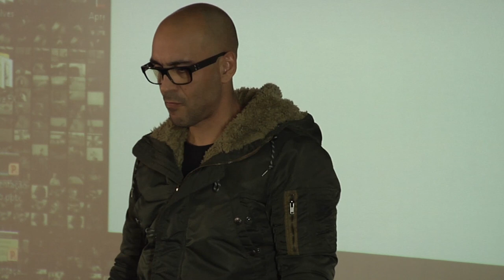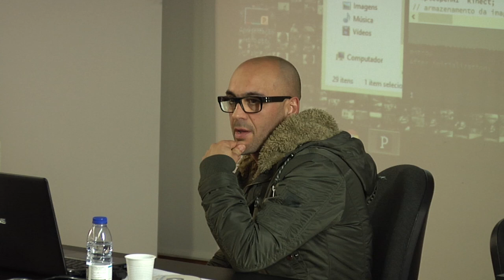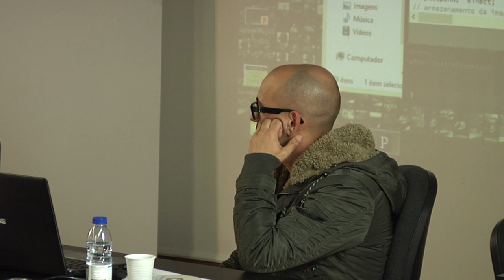VIII Jornadas do CIAC - Painel 3: Arte Digital (Sofia Quintas e Rui António)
VIII Jornadas de Investigação do CIAC | Painel 3: Arte Digital

Sofia Quintas - O artefacto "Peixe Aumentado"

Rui António - Interface para filme interativo: Um protótipo